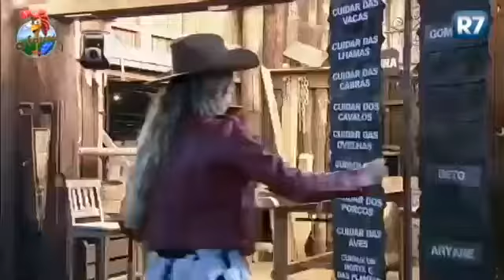Fazendeira Andressa Urach define obrigações dos peões no confinamento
Pirraça! Ao definir as obrigações dos peões, a Fazendeira Andressa Urach resolve se vingar de Ivo Meirelles, e colocar o músico para cuidar dos cavalos, seu .